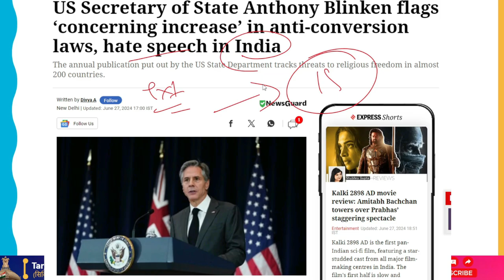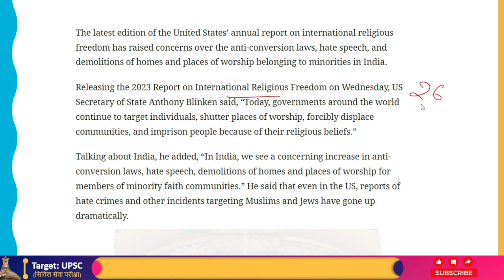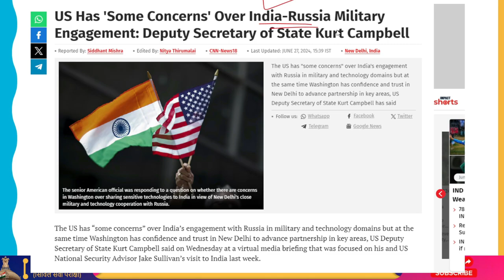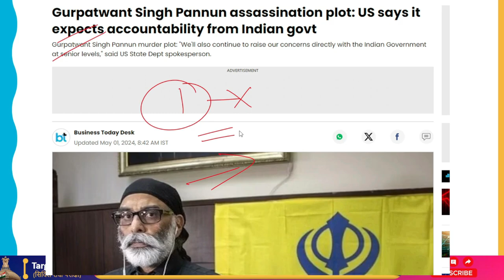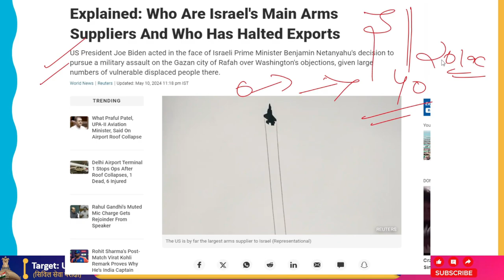The USA Is More Concerned With The Problems Of Other Countries Than Its Own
The anti-conversion laws, hate speech, and demolition of homes and places of worship owned by minorities in India have been brought up in the most recent edition of the US annual report on international religious freedom.

US Secretary of State Anthony Blinken stated, "Today, governments around the world continue to target individuals, shutter places of worship, forcibly displace communities, and imprison people because of their religious beliefs." The statement was made in releasing the 2023 Report on International Religious Freedom on Wednesday.

"We see a concerning increase in anti-conversion laws, hate speech, and demolitions of homes and places of worship for members of minority faith communities in India," he continued, speaking about the country.